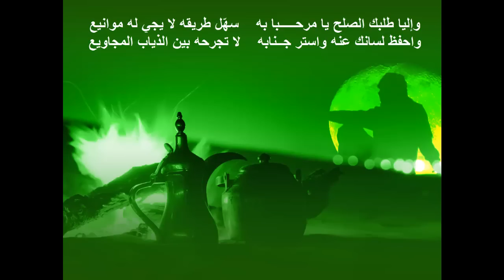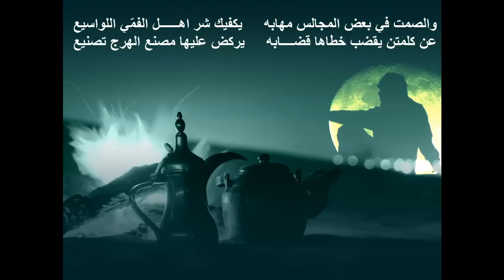أنا رفيقي مَا سمع اللي حكابه || ألحان وغناء الفنان فتى الجبيل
كلمات الشاعر || مفرح الضمني رحمه الله

أنا رفيقي مَا سمع اللي حكابه
لو جاتنا منه السوالف مضاريع
اقرا مفاهيمه واحسّب حسابه
واشوف مدخال القدم والمطاليع
ماني عجولٍ بالزعل في غيابه
قدّام مَا سمع منه ما عطى ولا ابيع
لا خير في رفقه بليّا حـــــبابه
ولا خير في جمع القلوب المواجيع
ورفيقك الغالي !! تحمّل عتابه
واحلم عليه إليا دفعته دوافيع
شيّع ثناه ولا تبيّن عــــــــيابه
عاره يعورك يا بعيد المراميع
وان كان دون مرافقك صُكْ بابه
لقّه قفاك وخـــــل مشيك مع الريع
خلّه على بعدك يسرّح ركــــابه
يقضي سنه والا شهورن وأسابيع
وإليا طلبك الصلح يا مرحـــــبا به
سهّل طريقه لا يجي له موانيع
واحفظ لسانك عنه واستر جــنابه
لا تجرحه بين الذياب المجاويع
ترى اللسان مْلكعٍ ينــــــدعابه
مثل الحصان اللي يبي له مصاريع
واجعل على هرجٍ تقوله رقابه
عقلٍ يصّرف طايشات المواضــــيع
والصمت في بعض المجالس مهابه
يكفيك شر اهــــــل الفمّي اللواسيع
عن كلمتن يقضب خطاها قضــــابه
يركض عليها مصنع الهرج تصنيع
خلّه يروح ومونك خالٍ جرابه